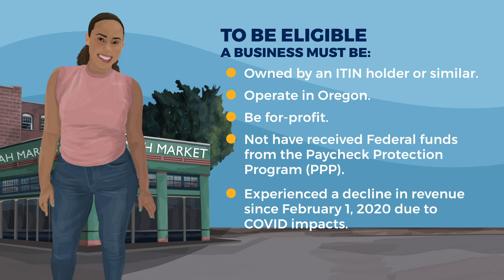Oregon Small Enterprise Fund. Video in Russian.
Oregon Small Enterprise Fund. Video in Russian. Captions available in English.